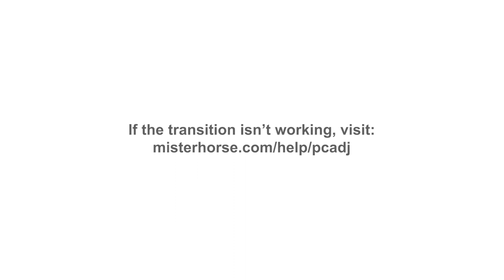Vivo v29e full screen camera settings, Vivo v29e full screen camera kaise karen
topic.

enable full screen camera in Vivo v29e full screen camera
Vivo v29e

question solved 👉👉